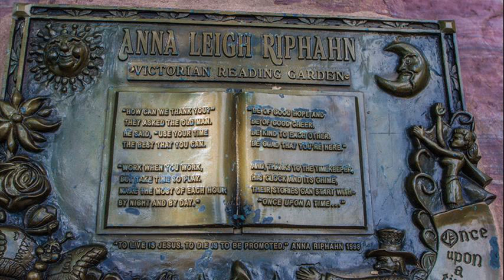Ward-Meade Park Botanical Gardens - Topeka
historic ward-meade park & botanical gardens
ward-meade park botanical gardens